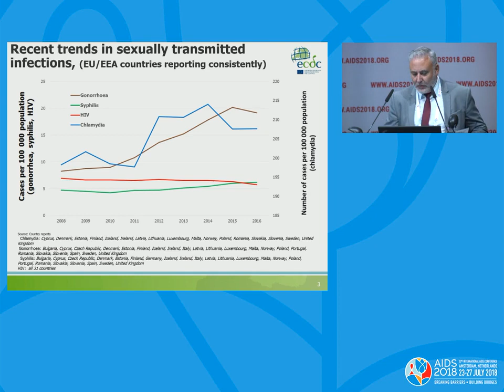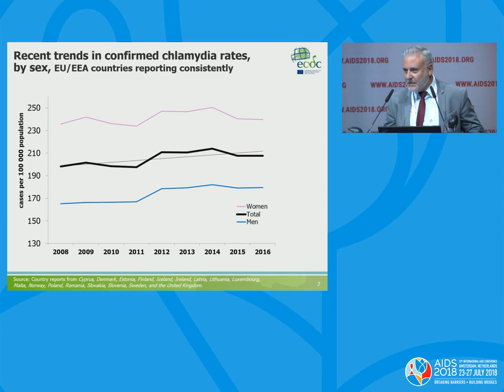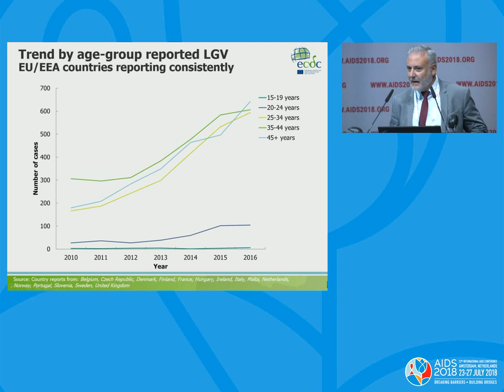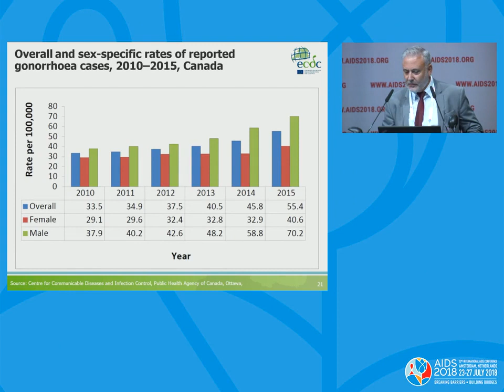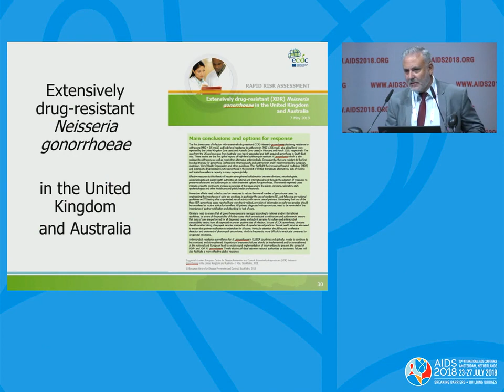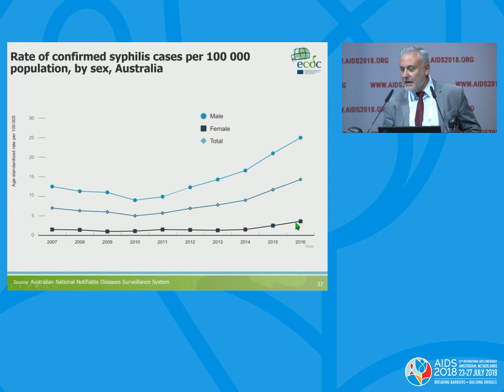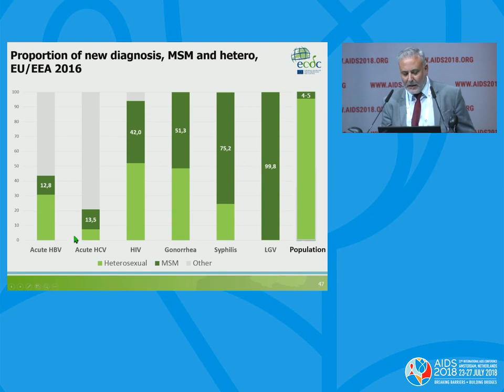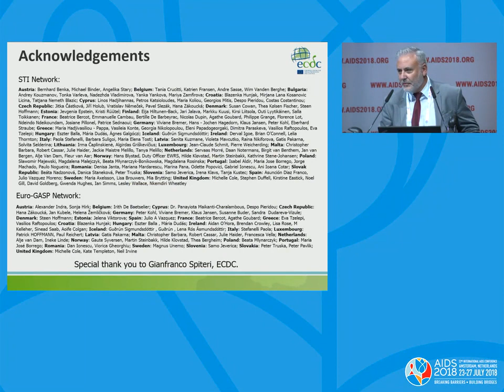Epidemiology – High-income countries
Andrew Amato.
Presented at the 22nd International AIDS Conference (AIDS 2018).